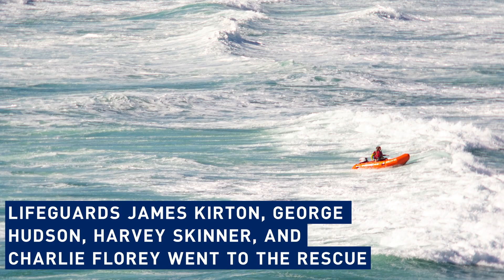RNLI Lifeguards: Saved from the Surf Rescue Reunion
'Every time a wave dumped down on us, I honestly thought, "we're gonna die"'. When Amanda was pulled out to sea by a rip while bodyboarding, she feared the worst.

But RNLI Lifeguards were there to rescue her and, a few weeks later, they all caught up to recount how she was saved from the surf.

In 2020, our lifeguards helped over 25,172 people and we're currently recruiting for our 2022 season of beach lifeguards. Find out more about how, as an RNLI lifeguard, you’ll make a difference to the safety of thousands of beachgoers